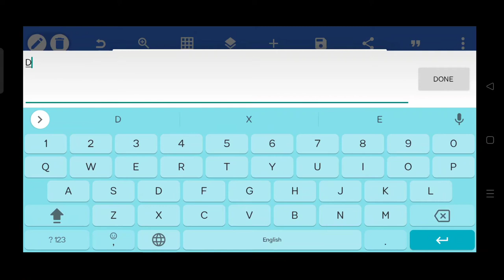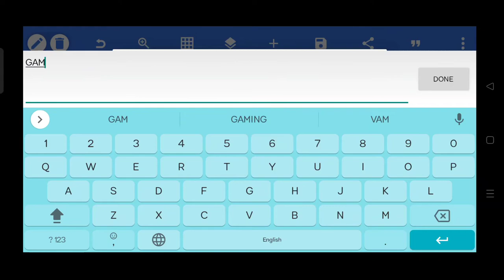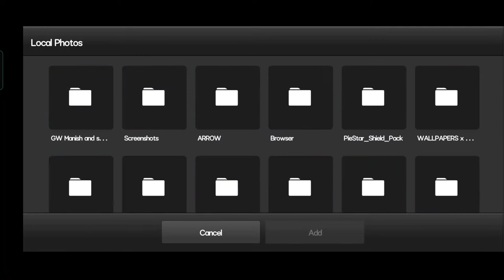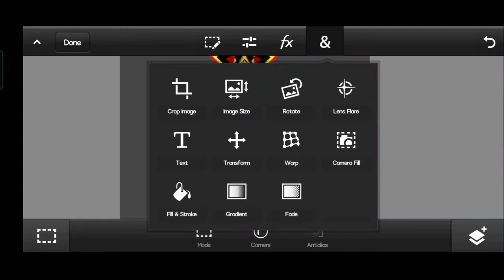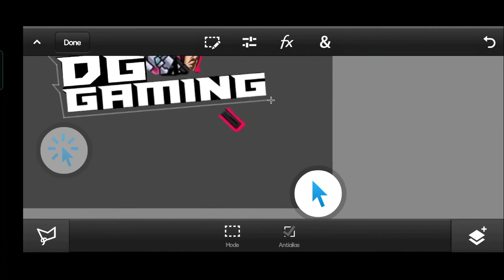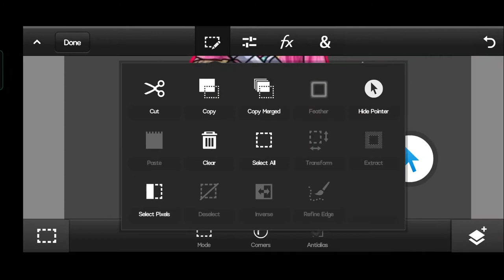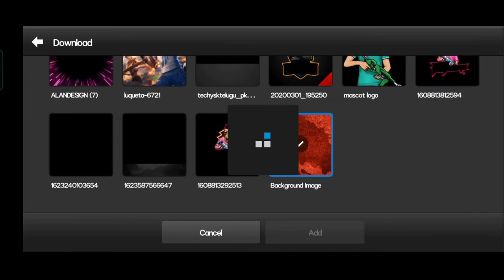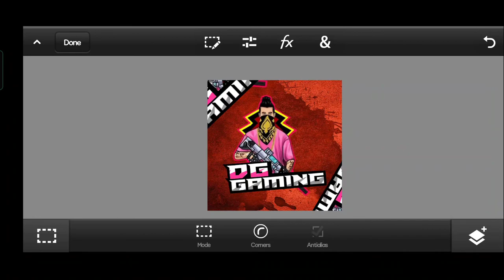How to make logo like pk boyah || danger gaming || telugu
MAKINGLOGO DANGERGAMING dangergaming danger gaming#DANGER GAMING how to make logo like pk boyah
Hi guys welcome to danger gaming channel guys

PSCC -

IN DICORD SERVER 😅